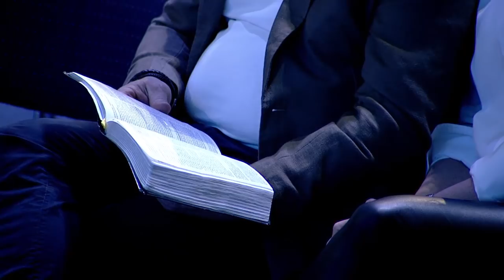"Folken som Gud glömde, eller?" - Christian Åkerhielm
Predikan med titeln "Folken som Gud glömde, eller? - att bryta upp, bryta ihop eller bryta igenom" från den 28 april 2019 med Christian Åkerhielm.